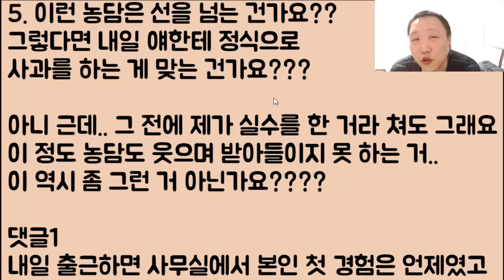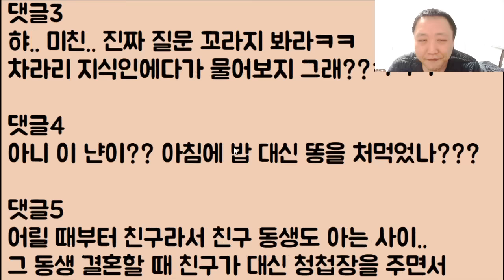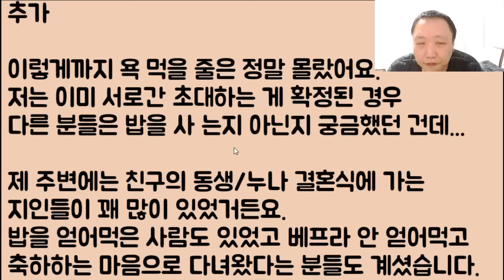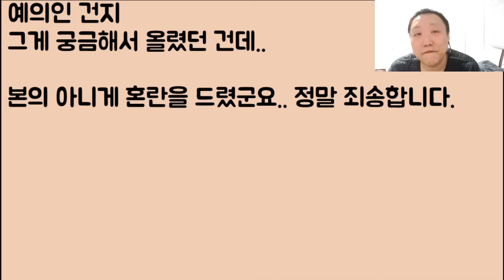[미친🤣🤣🤣] 회사에 되게 친한 후배한테 '너.. 남친이랑 많이 하냐??' 물었다가 바로 손절 당함 아니 그냥 웃자고 한 농담인데 진짜 너무한 거 아닌가요?